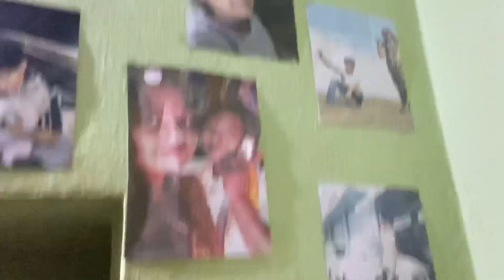Dhee 13 Rahul Chourasiya | Birthday celebration | 23rd may 2021 | with family 🥰